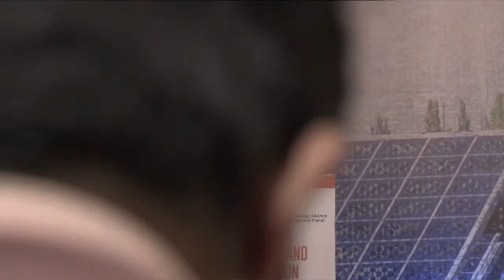Special Lecture and Panel Discussion on Accelerating Renewables Deployment | New Delhi, India.